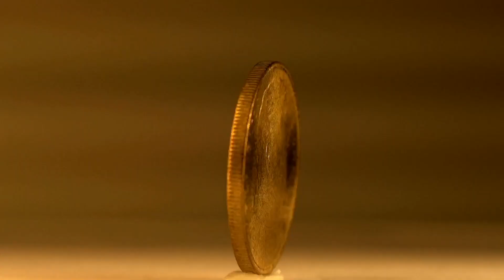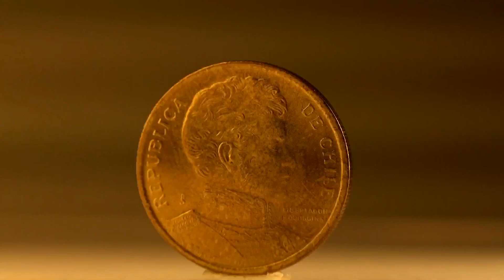Cool Chile 🇨🇱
Join us on our Tour of Cool Countries around the world.
We have created short videos with around 10 cool video clips of cool things of the country featured.
If you would like a country you love featured, drop us an email at and we will look to add to our channel and our round the world cool playlist.